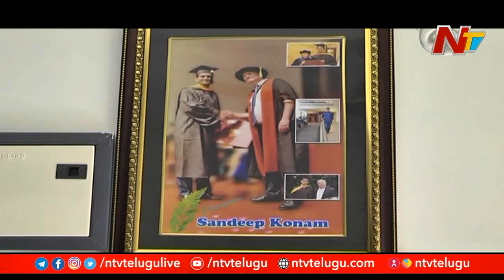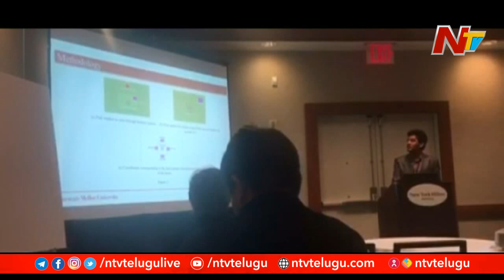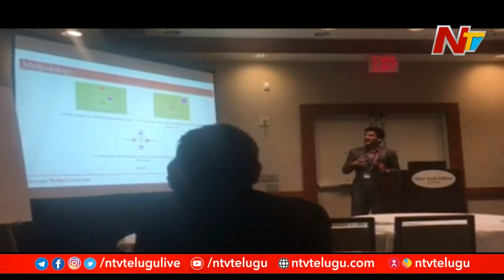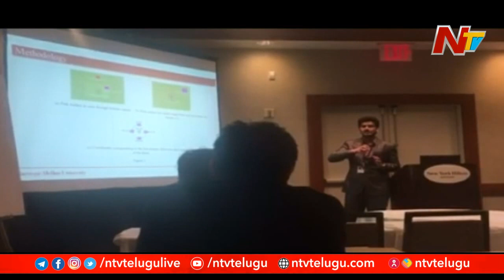Nalgonda Youngster Listed in US Forbes 30 Under 30 2020 | Ntv